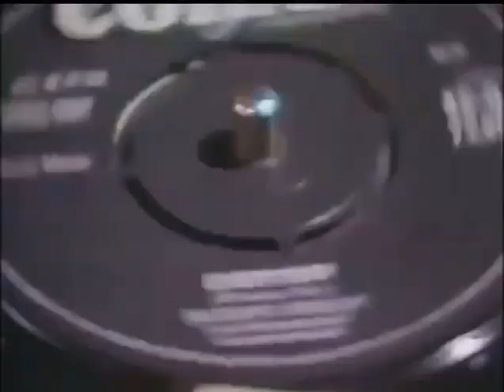STEVE WRIGHT DJ BBC RADIO 1 and THE AFTERNOON BOYS 1982 BBC RADIO 2 RIP 😢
Steve wright on BBC radio 1  back in 1982
.with those afternoon boys

RIP STEVE 😢